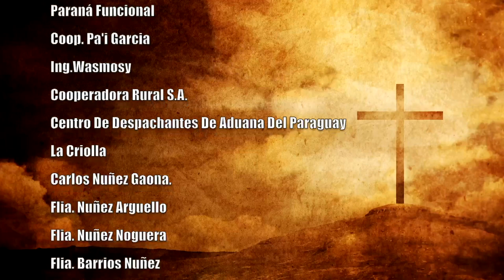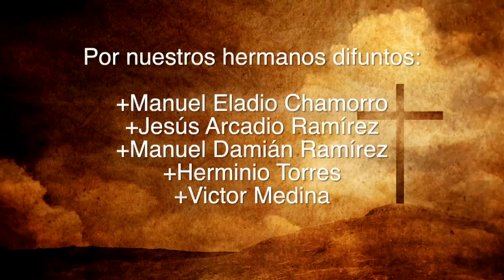Misa 21 de mayo 2023